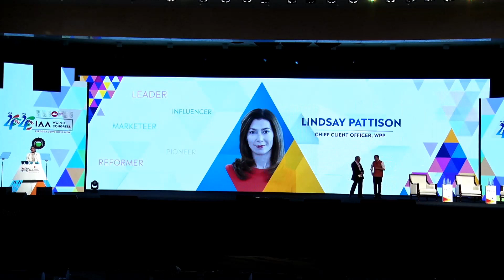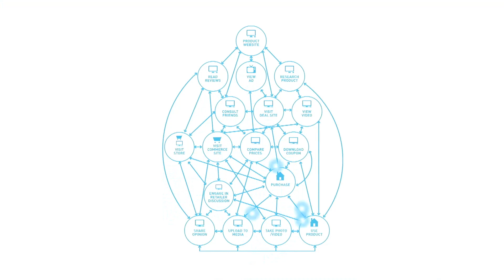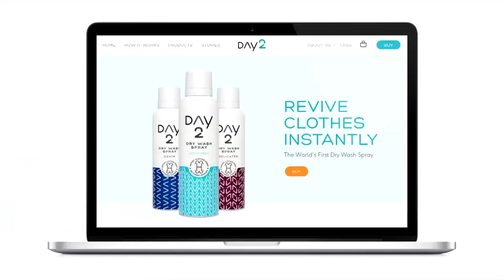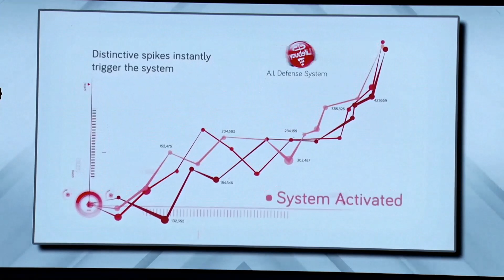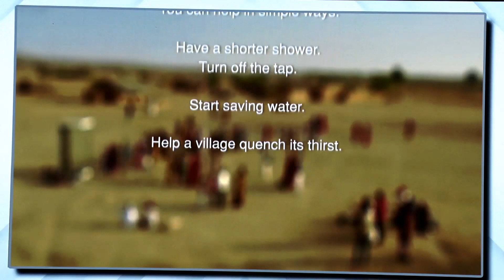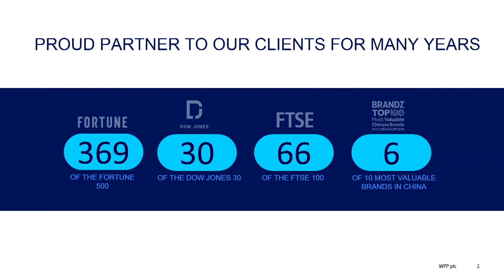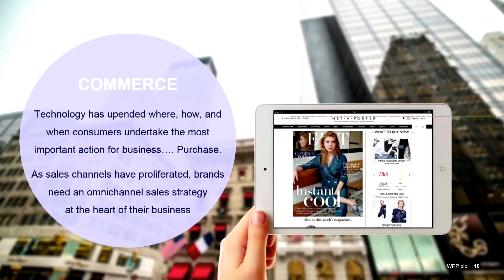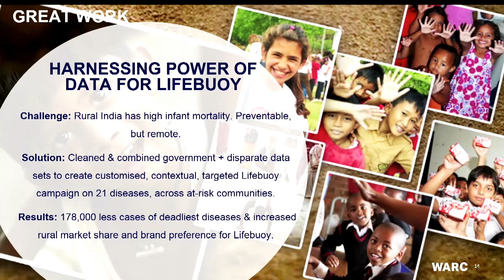Panel Discussion: Ms. Lindsay Pattison, Mr. Rahul Welde & Mr. Ralph Simon at IAA World Congress 2019